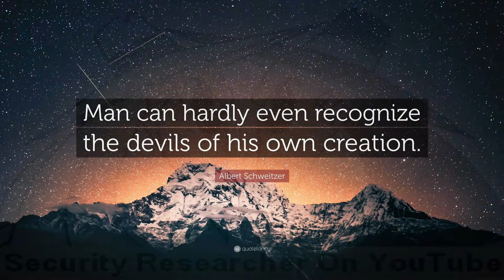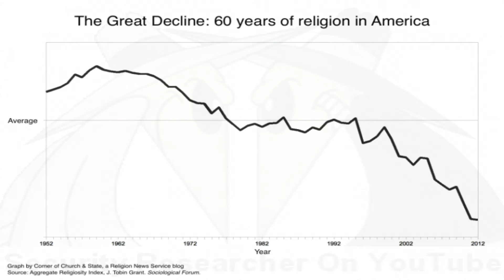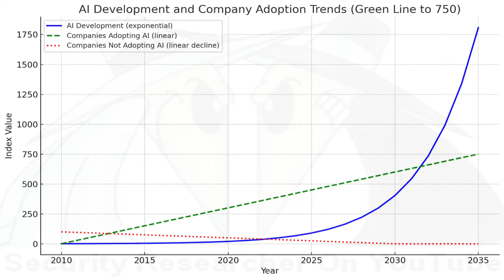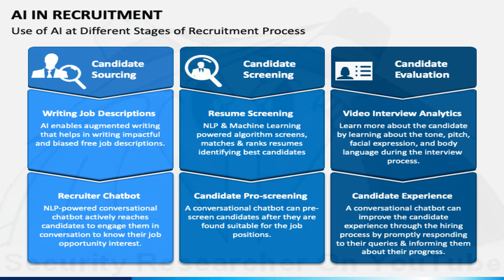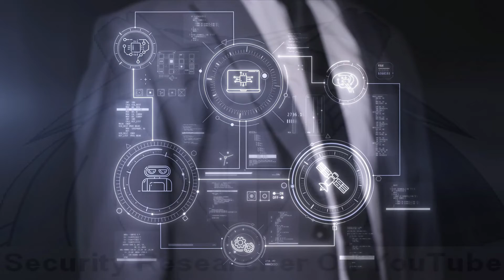AI, Quantum, Robotics: The Coming Collision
AI, Quantum Computing, and Robotics are advancing faster than ever but what happens when they all mature at the same time?

This isn’t just a tech revolution. It’s a shift that could reshape humanity itself.

In this video, we break down the hidden dangers of convergence, how these technologies quietly change ethics, power, and control and ask the hard question: Are we really in charge of the future?

🚨 What You’ll Discover:
✅ The hidden dangers of AI, quantum computing, and robotics converging
✅ How technology is quietly changing ethics, power, and human control
✅ Are we still in charge or is someone else shaping the future?

🤔 Join the Debate:
Is this the future we really want? How do we stay in control when technology evolves beyond us?